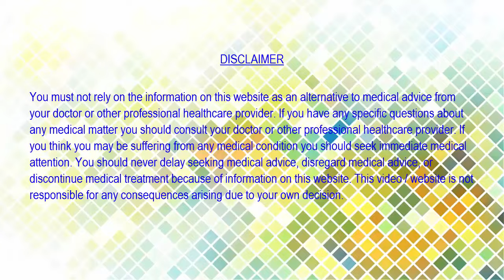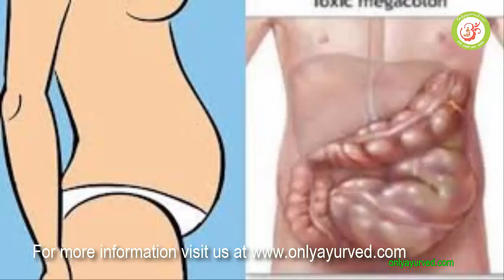फुले हुए पेट से परेशान ? मात्र 60 सेकंड में समाधान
फुले हुए पेट से परेशान ? मात्र 60 सेकंड में समाधान – HOW TO REMOVE BLOATED BELLY IN JUST 60 SECONDS